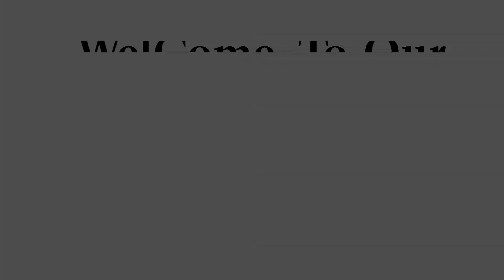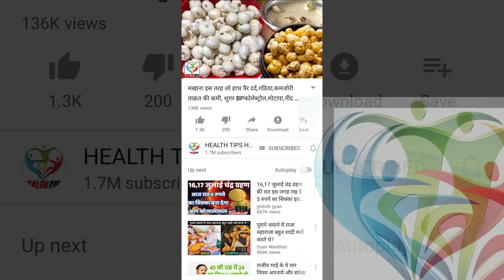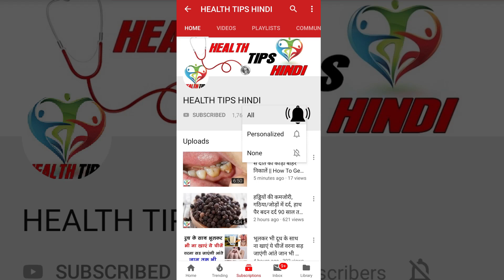रात को सोते समय 4 मखाने खाने से पैरों तले जमीन खिसक जाएगी इतने फायदे के सोचेंगे भी नही || Makhane